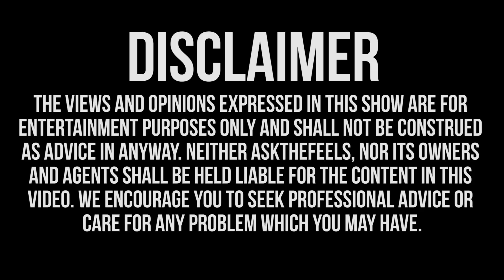Do You Find Moles Sexy? Ft. Gina Darling